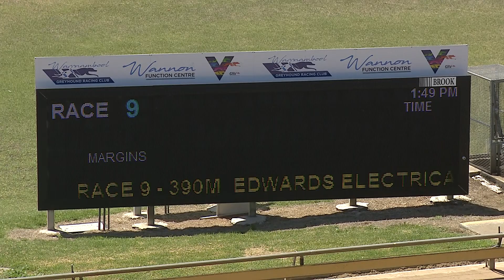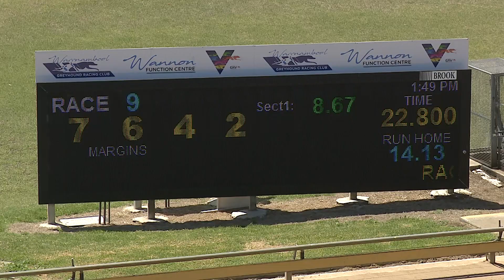WBL MON 07 FEB 22 R9